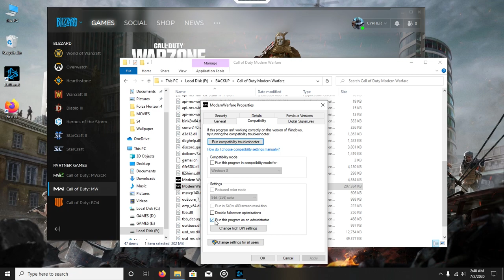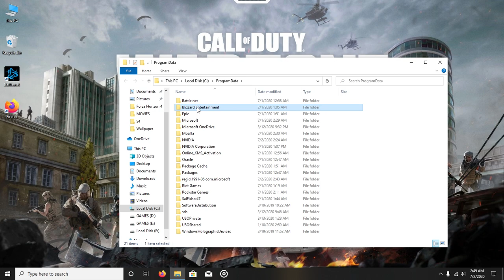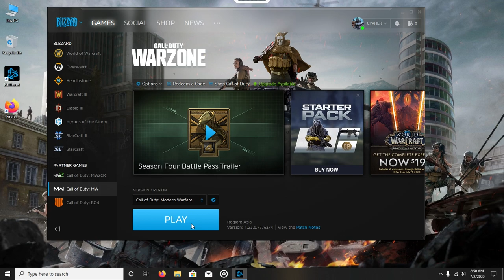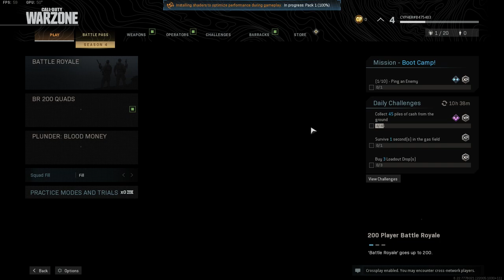Call of Duty Warzone Crash Fix! [100% Working Solution] [UPDATED]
Call of Duty Warzone crashing to desktop every few minutes getting you mad? After trying tons of non-working solutions I found this simple fix that helped me get the game running.

MAKE SURE U HAVE UPDATED GRAPHICS DRIVER

Method 1. Delete cache
Close Battle.net
Press Windows Button + R (same time) then type %programdata%.

open Blizzard Entertainment/Cache delete everything in cache folder

Method 2. Reinstall shader pack
In the game, go to options, Graphics, look for Reinstall Shader option

Method 3.  Force run with DirectX 11
In Battle.net select Options, then Game Settings, Check Additional command... , and ad d3d11 in the command line